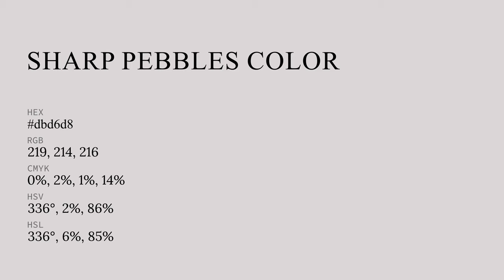Sharp Pebbles color dbd6d8 hex color - White color - Cool color dbd6d8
What color is Sharp Pebbles ? dbd6d8 hex color - White color - Cool color dbd6d8

Hex dbd6d8 Color Code is also known as Sharp Pebbles color.

Hex dbd6d8 Color code in RGB color code model is created after adding 85.88% red color, 83.92% green color and 84.71% blue color.
Hex dbd6d8 Color code in CMYK color (process color) code model is generated after subtraction of 0% cyan, 2% magenta, 1% yellow and 14% black.